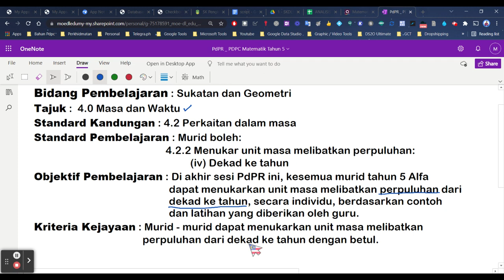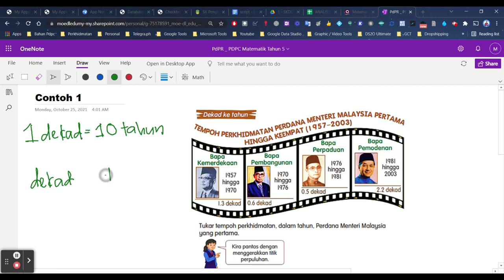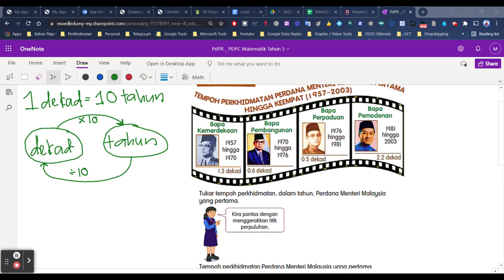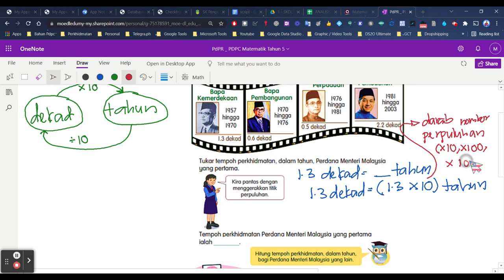Matematik Tahun 5 - Tukar Dekad Ke Tahun (Perpuluhan)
Bidang Pembelajaran : Sukatan dan Geometri
Tajuk :  4.0 Masa dan Waktu
Standard Kandungan : 4.2 Perkaitan dalam masa
Standard Pembelajaran : Murid boleh:
                                             4.2.2 Menukar unit masa melibatkan perpuluhan:
                                                      (iv) Dekad ke tahun
Objektif Pembelajaran : Di akhir sesi PdPR ini, kesemua murid tahun 5 Alfa
                                          dapat menukarkan unit masa melibatkan perpuluhan
                                          dari dekad ke tahun, secara individu, berdasarkan
                                          contoh dan latihan yang diberikan oleh guru.
Kriteria Kejayaan : Murid - murid dapat menukarkan unit masa melibatkan
                                 perpuluhan dari dekad ke tahun dengan betul.